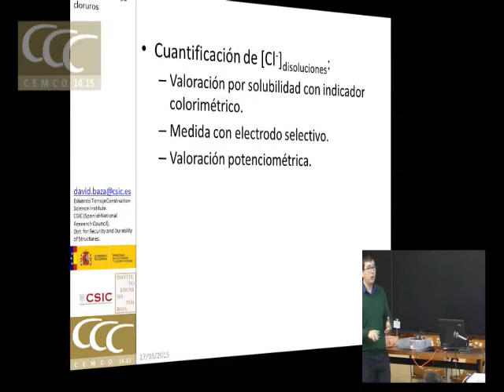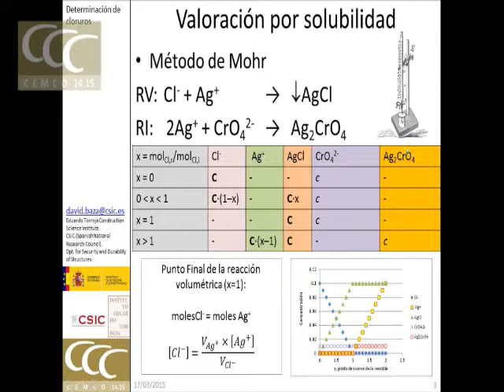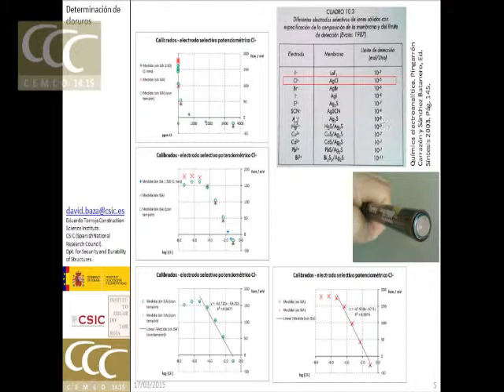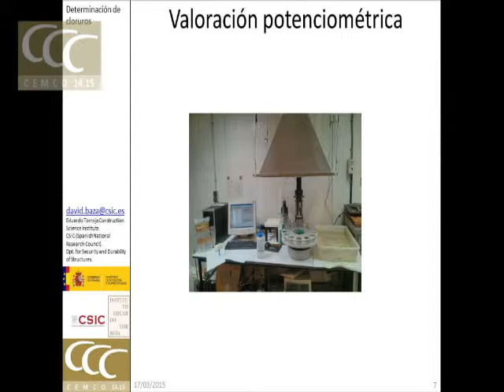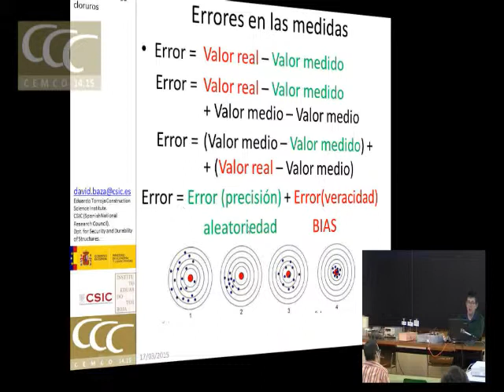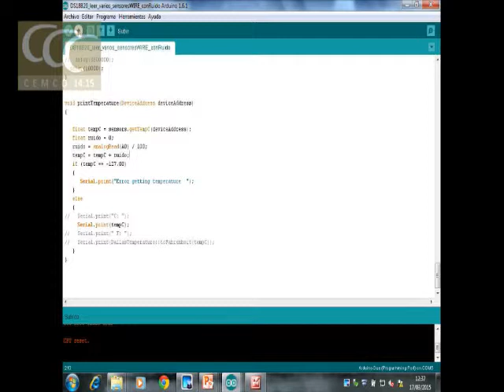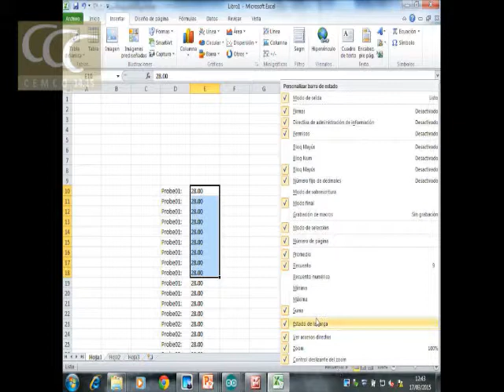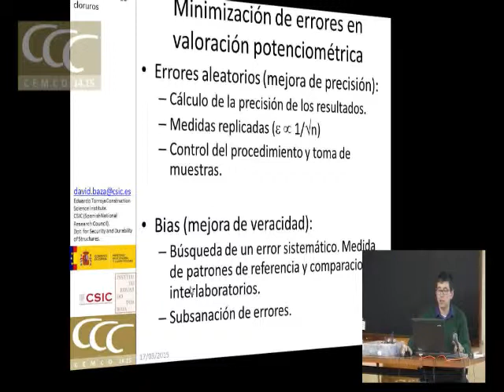Evaluación y diagnóstico de la corrosión por efecto del ion cloruro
Evaluación y diagnóstico de la corrosión por efecto del ion cloruro.  David Baza